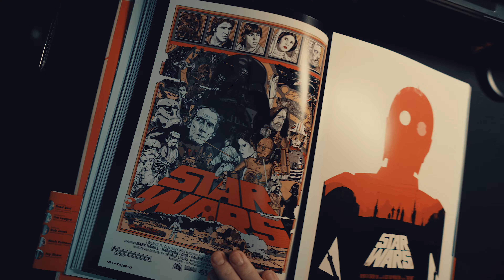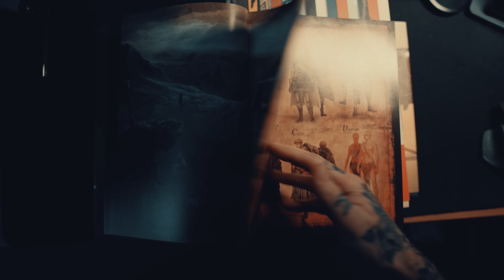How I deal with creative block // Tattoo artist and creative block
Having a right old ramble about my ways to deal with the creative block that I get far too often, with tattoos, illustration and all the other hobbies I enjoy. I don't hold the answers, no one does, but these are my ways.

Tattoo artist or not, hopefully some of this will be useful to anyone stuck in this position, that I often find myself in!

Filmed on Sony A7iv at Moth and Flame Tattoo

Book in with me or enquire about Illustration work here..